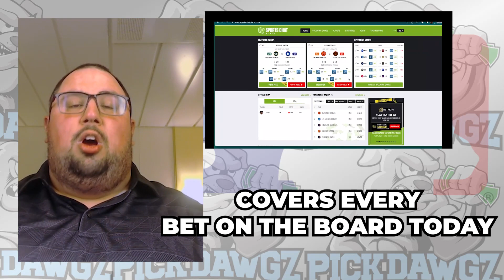Oakland A's vs Seattle Mariners 5/4/23 MLB Free Pick | MLB Betting Tips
The Seattle Mariners face off with the Oakland Athletics in Thursday's MLB Baseball action. Get Chris' Expert Pick and Prediction for this game.